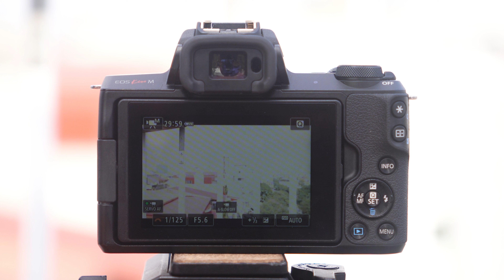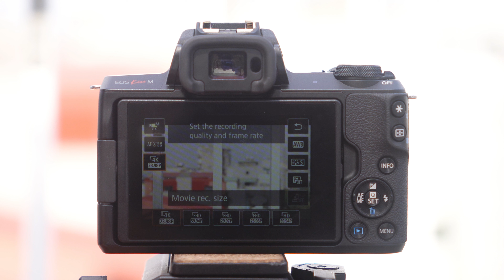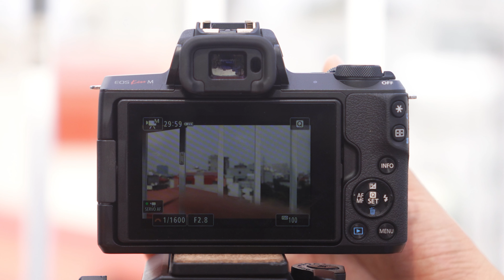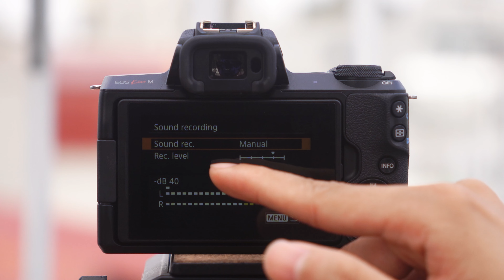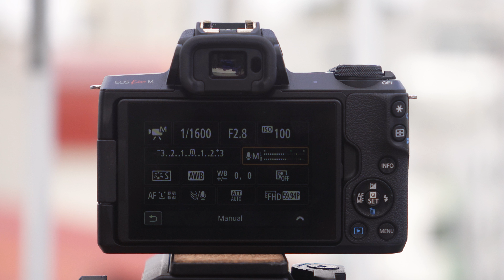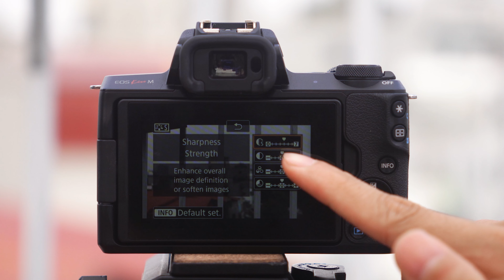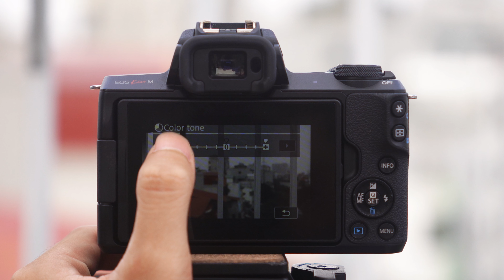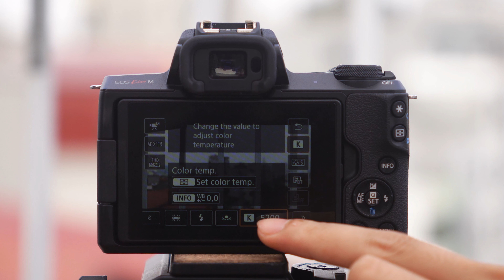Hướng dẫn quay phim với Canon M50 - Quay cực mượt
0:00 Giới thiệu
0:21 Chỉnh chế độ phơi sáng
3:12 Cài đặt chất lượng khi quay phim
5:12 Cài đặt chế độ lấy nét khi quay phim
6:37 Cài đặt âm thanh khi quay phim
8:24 Chỉnh màu khi quay phim

Canon EOS M50 được trang bị cảm biến APS-C CMOS 24.1MP
Máy ảnh M50 được Canon trang bị cảm biến APS-C CMOS 24.1MP và bộ xử lý hình ảnh DIGIC 8 cho ISO từ 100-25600 và có thể mở rộng lên ISO 51200 phù hợp sử dụng với nhiều điều kiện ánh sáng khác nhau.

Canon EOS M50 có khả năng quay video độ phân giải UHD 4K/24p, Full HD 1080/60p và HD 720/120p. Ngoài ra, bộ xử lý Digic 8 trên máy còn cho tốc độ chụp liên tiếp 10 fps/s, thời gian khởi động máy và thời gian delay giữa mỗi khung hình nhanh cho hiệu quả sử dụng tổng thể mượt mà và nhanh chóng.

Mặc dù là một chiếc máy ảnh mirrorless trong phân khúc phổ thông nhưng EOS M50 lại sở hữu công nghệ lấy nét tuyệt với của Canon là Dual Pixel CMOS AF cung cấp hiệu suất lấy nét mượt mà và nhanh theo cách tương tự như cách máy quay lấy nét.

Hệ thống này tích hợp 2 photodiod riêng biệt trong mỗi pixel để mang tới một mạng lưới rộng lớn và dày đặc các điểm lấy nét theo pha trên phần lớn cảm biến hình ảnh cho khả năng lấy nét nhanh hơn và chính xác hơn.

Là một mẫu máy ảnh Canon được thiết kế dành cho phân khúc người dùng phổ thông nên EOS M50 có giao diện và thiết kế rất dễ sử dụng, máy được cấu tạo từ hợp kim, nhựa tổng hợp cho cảm giác nhẹ và chắc chắn. Màn hình LCD 3 inch có cảm ứng và có thể lật nhiều góc khác nhau hỗ trợ chụp ảnh tự sướng hoặc quay vlog một cách dễ dàng, rất thích hợp cho các tín đồ hay đi du lịch.

Kính ngắm điện tử trên máy có độ phân giải 2,36 triệu điểm ảnh cho màu sắc tươi và hỗ trợ chụp ngoài trời nắng rất tiện lợi.

Các tính năng truyền dữ liệu không dây như Wi-Fi, NFC và Bluetooth cũng được trang bị trên chiếc máy này cho phép bạn dễ dàng chia sẻ ảnh và phim với thiết bị di động cũng như khả năng điều khiển từ xa thông qua ứng dụng của Canon.

Điều khiển máy tự chụp thông qua smartphone

Đi kèm với Body EOS M50 là ống kính Kit EF-M 15-45mm f/3.5-6.3 IS STM phù hợp với nhiều thể loại ảnh chụp như phong cảnh, đồ ăn, trẻ em, du lịch. Kích thước nhỏ gọn cùng tiêu cự linh hoạt sẽ hỗ trợ tốt cho những người mới lần đầu sử dụng máy ảnh.